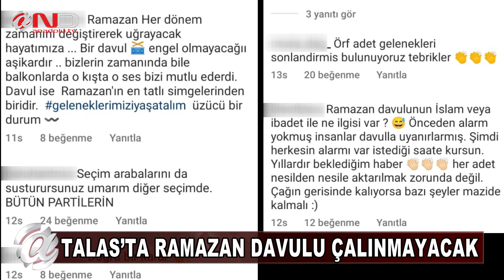TALAS’TA O GELENEĞE İZİN YOK